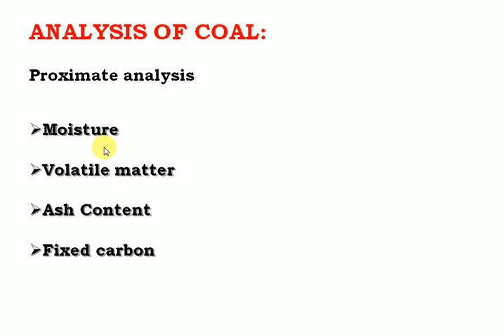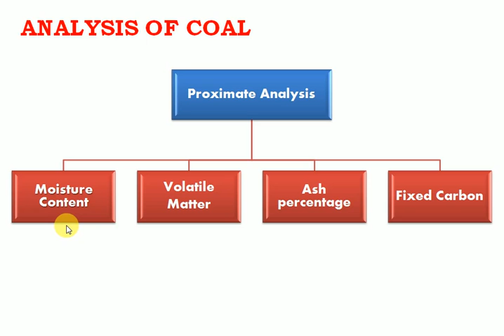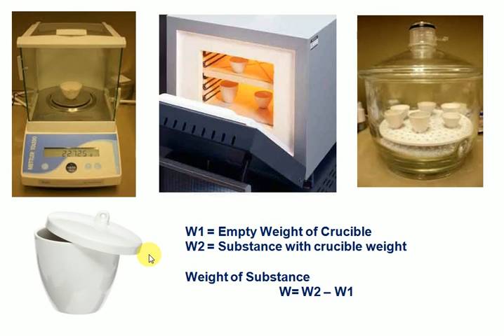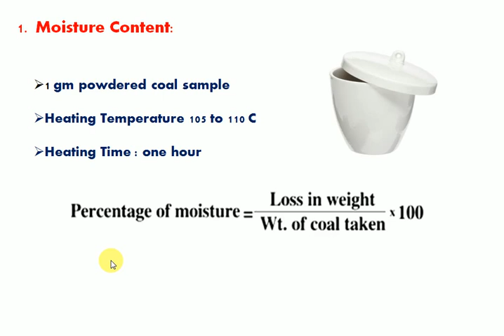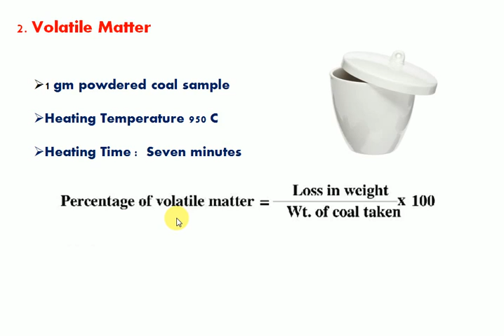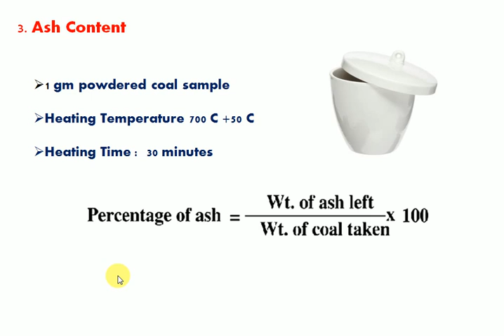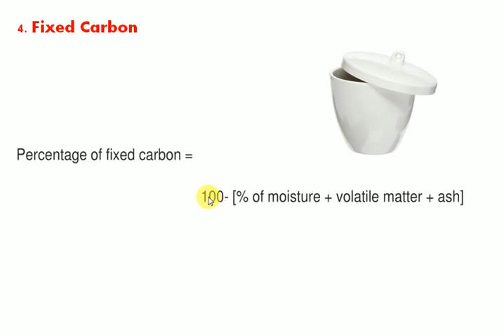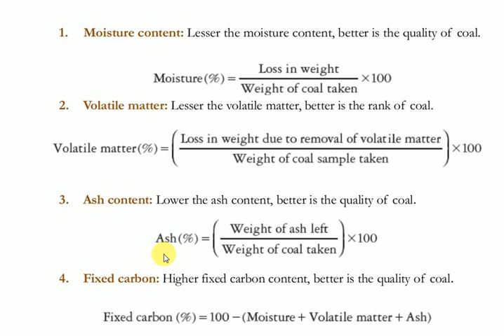Proximate Analysis | Fuel and Combustion | Engineering Chemistry | Chemistry Trending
FUELS | CHARACTERISTICS OF FUEL | Calorific value | Tamil | Engineering Chemistry | Chemistry Trending